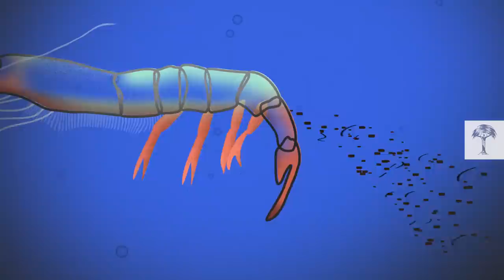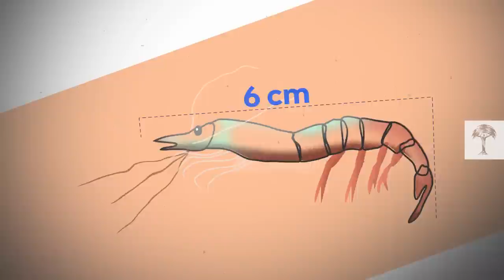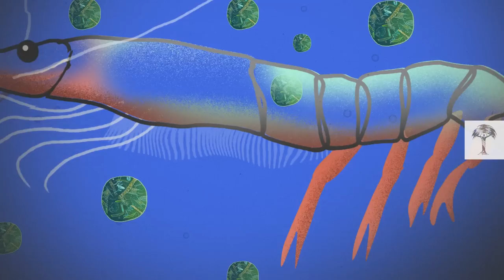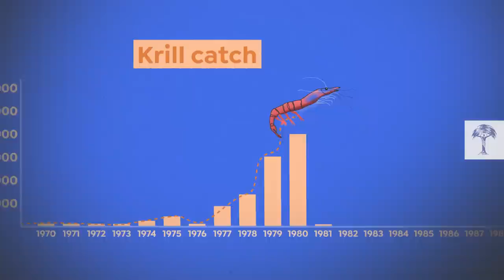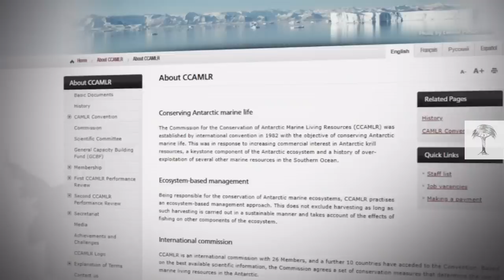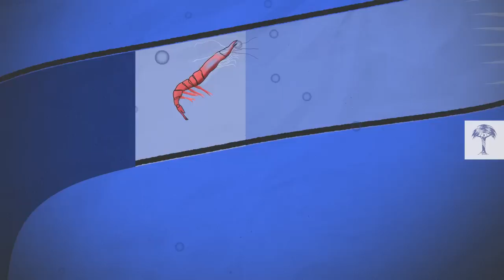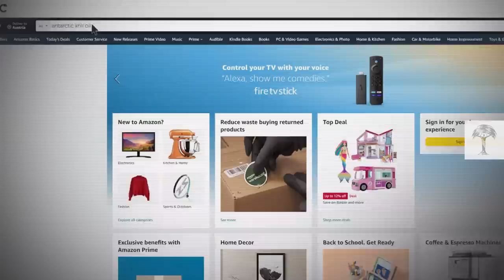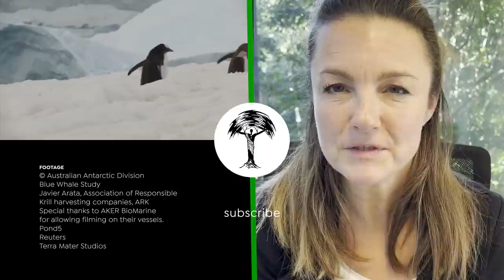Why Antarctica Depends on This Little Creature I Climate Heroes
Antarctica is best known for whales, penguins, and seals, but this vast and fragile ecosystem depends on a far smaller resident: krill. Around 400 million tons live in the Southern Ocean, where they provide a valuable food source and remove damaging CO2 from the atmosphere.

Despite their huge numbers, krill are at risk: from climate change and a rapidly expanding fishing industry. Why have humans spent decades harvesting them? What do omega 3 capsules have to do with it? How did one special krill teach science about their importance? And what might the decline of these small crustaceans do to our planet?

Our THANKS for some special krill insights and footage go to
🦐Blue Whale Study
🦐Javier Arata, Association of Responsible Krill harvesting companies ARK, and AKER BioMarine for allowing filming on their vessels.

If you want to see more about the Association of Responsible Krill harvest companies, ARK, check out their

PEW Trusts; „Scientists Deploy New Technology to Determine Krill Activity on East Antarctic Seafloor“

ScienceDirect; Research funding and economic aspects of the Antarctic krill fishery

Kawaguchi & Nicol_2007_AS_Learning krill from fishery.pdf (this was direct from So Kawaguchi)

Krafft et al_2021_JCB_Area 48 Synoptic Survey 2019 copy.pdf (from So)

1MD Nurtition; “Is Krill Oil Good for Your Health? Here's What the Scientists Say“

National Library of Medicine; „Krill Oil for Cardiovascular Risk Prevention: Is It for Real?“

Nature; „The importance of Antarctic krill in biogeochemical cycles“

🔗 Video Quotes:

00:24 et al.

06:15

07:50

📺 If you want to know more about the secrets of the scat, please check out our TV documentary “Scat Man”.